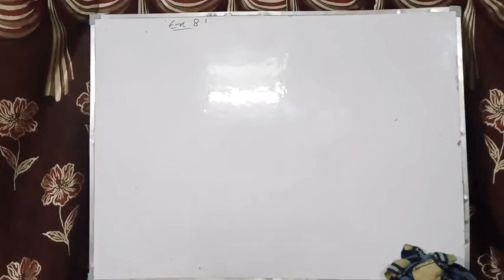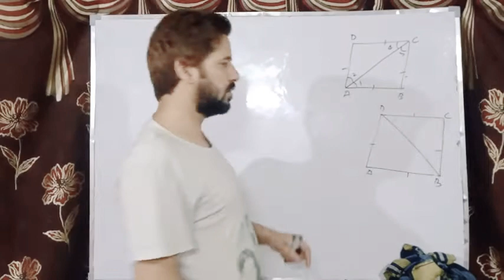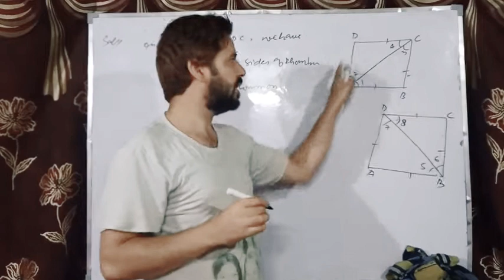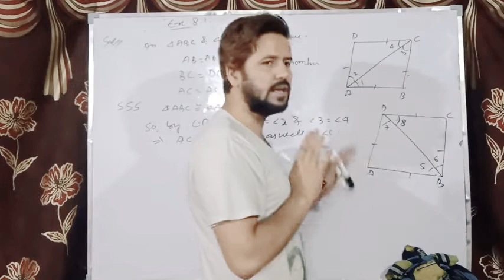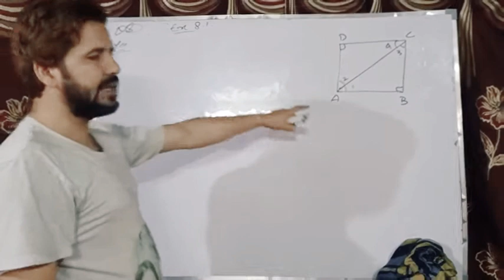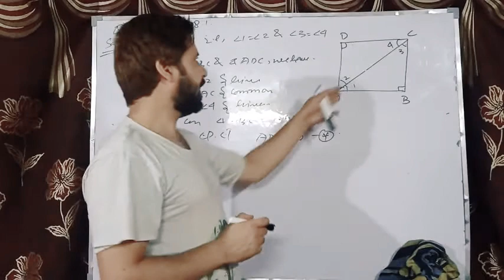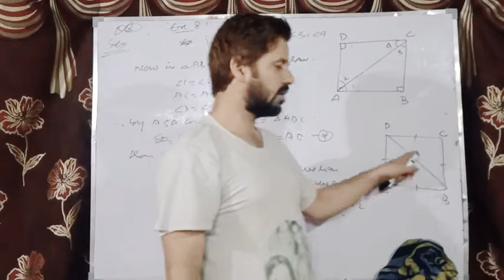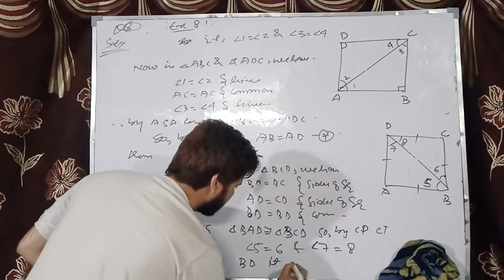Class:9th (Ex 8.1 Q.no 6&7) by Tawseef sir